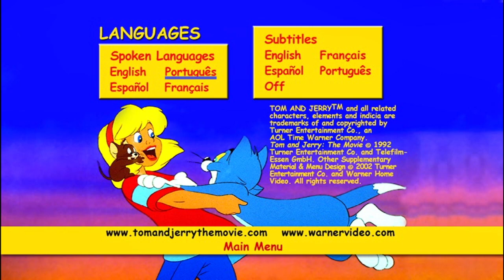Tom y Jerry: La Película DVD Menu 2002 inglés